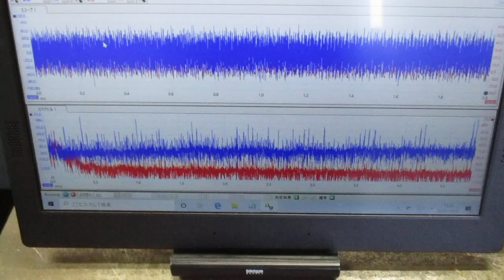超音波を利用した「振動計測技術」 ultrasonic-labo